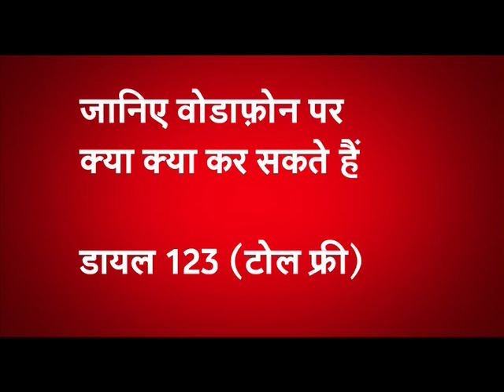Irrfan Khan Ad - Vodafone Matrimony